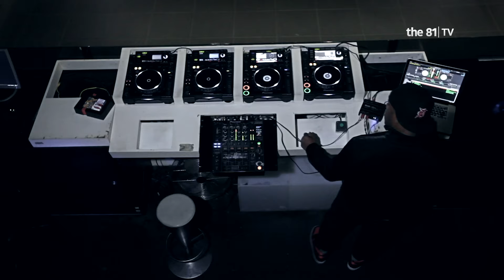DJ WHOO KID INTERVIEW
50 Cent DJ WHOO KID INTERVIEW